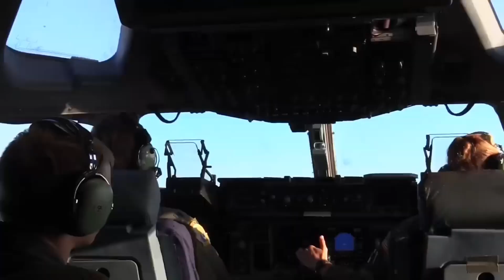American Army Paratroopers Static Line Jump From C-17 Aircraft